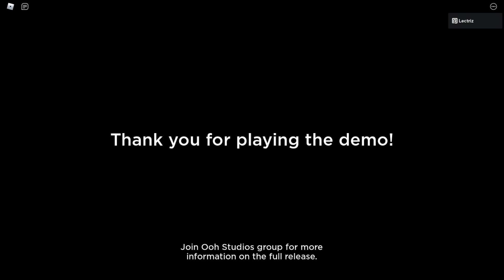The Truth Untold - Roblox Horror